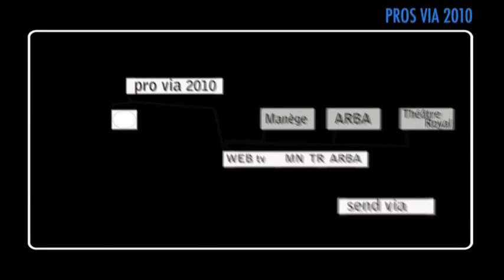Pros Via 2010 / Interview Marianne Cosserat - Part 1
Interview de Marianne Cosserat par Cyril Thomas.